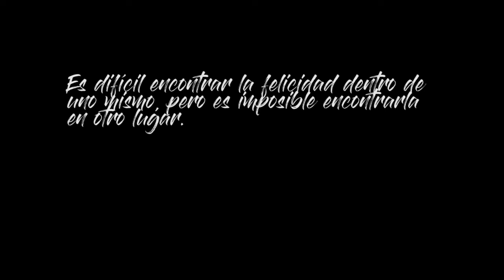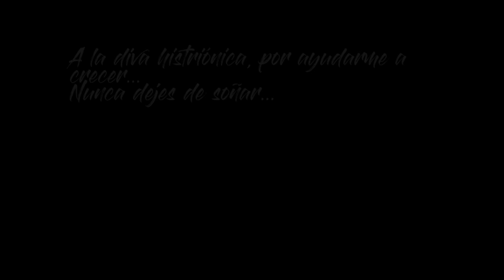Paranoia by FRITO aka Roberto Escalante Cabrera (REC)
Cortometraje/ parcial para el curso de Construcción de Guión.